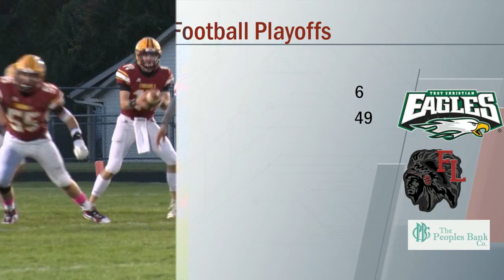Southeastern vs New Bremen Football 10/16/2020